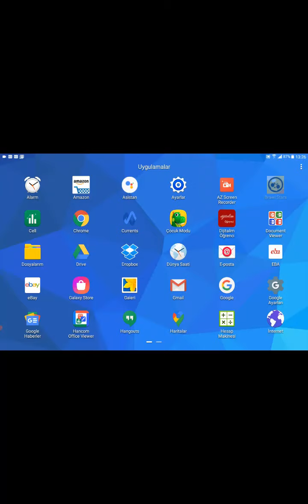a bbbbbbbbbbbbbbone ooooool tamammmm mı 1abonemmmmmm bile yooooook